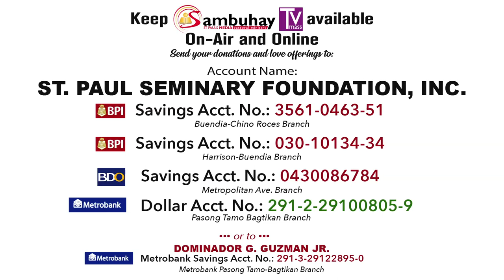365 DWTL | Monday of the First Week of Lent | March 2, 2020